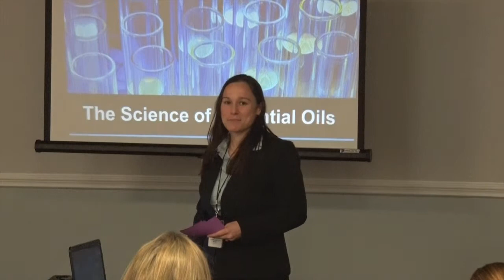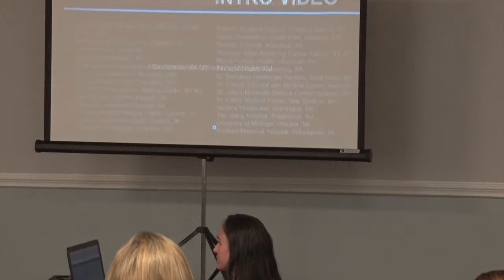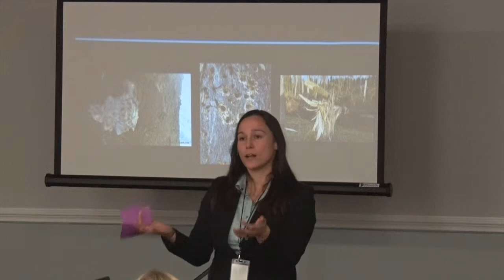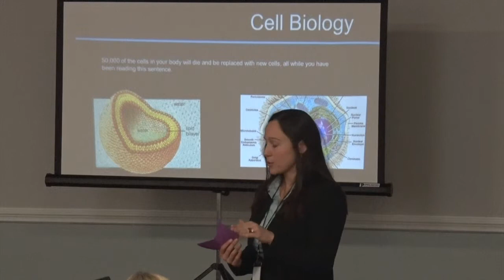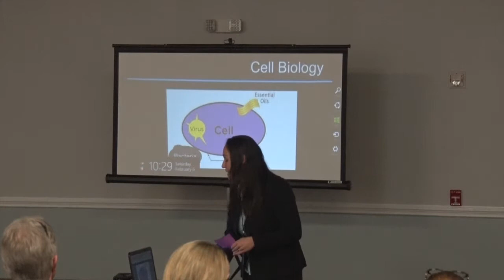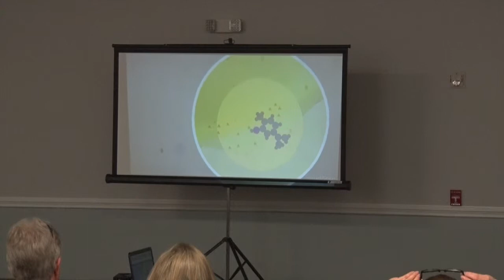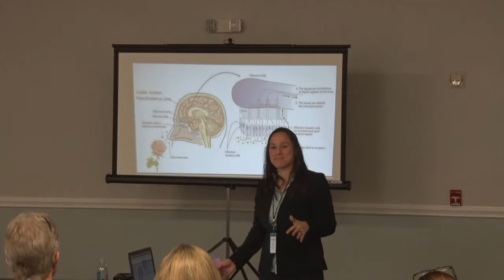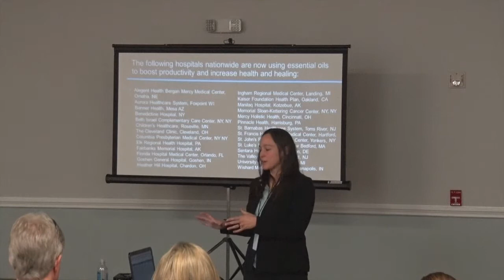Hollistic Interview 1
This video is about Hollistic Interview 1